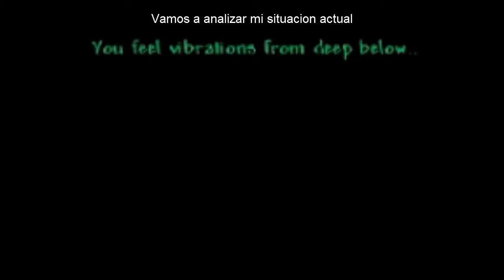Terraria con Mods #12 No words